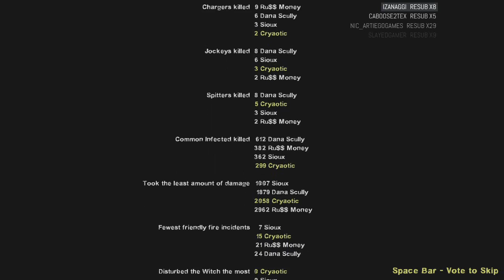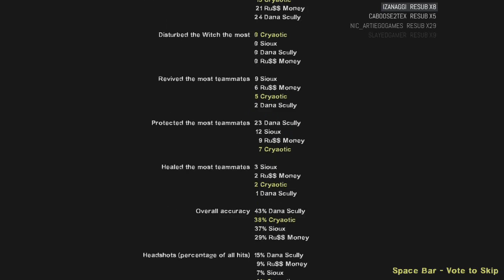TSUNDERE = YANDERE | Left 4 Dead 2: RE 1 Mansion Finale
Game: Left 4 Dead 2 : RE 1 Mansion

From Livestream:
20/03/2016

Cheyenne: Does not have a Youtube channel BUT she does have a twitter